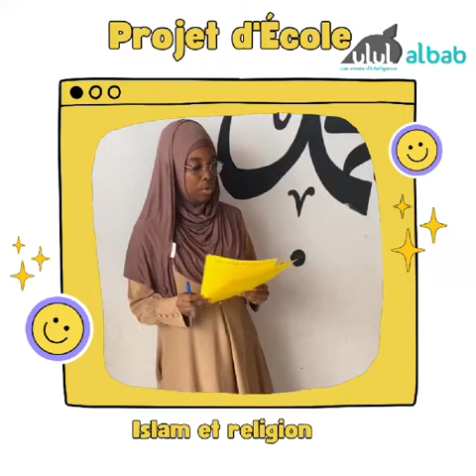module 1: Islam et religion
Vidéo de Ulul Albab 1